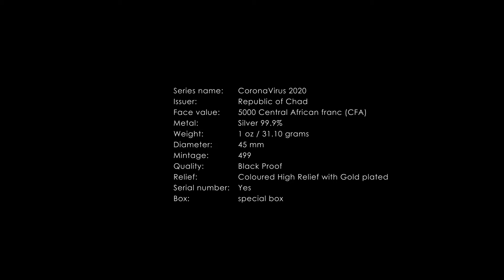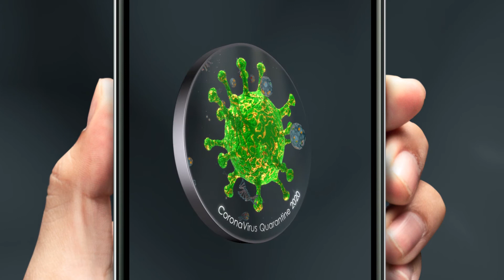Republic of Chad COVID-19 series CORONAVIRUS Silver coin 5000 Francs 3D Relief 2020 Black Proof 1 oz